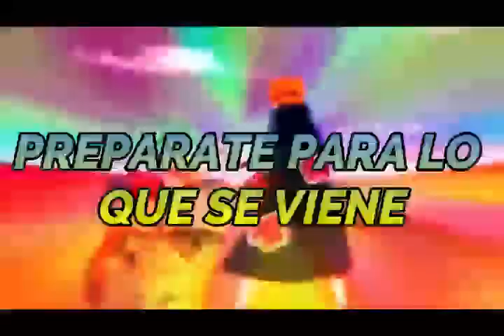Naruto; El Emperador Uzumaki Hueco cap 1 a 7 QHPS Naruto era traicionado y lo revivían los dioses